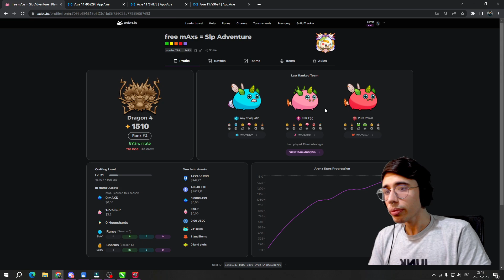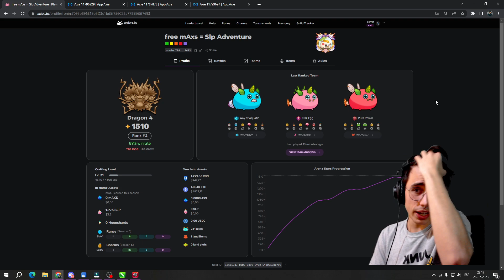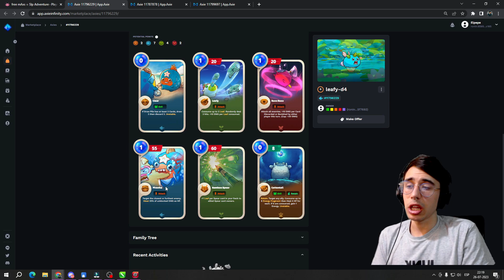🚨 La MEJOR COMPO de la SEASON? | Axie Infinity Origins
► REPASAMOS una compo de LEAFYS
► Grupo de Discord: